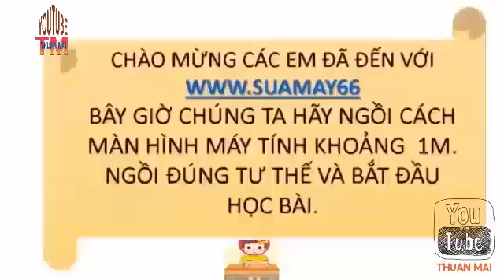11 Người lái đò sông đà